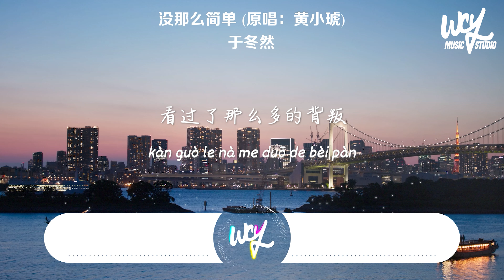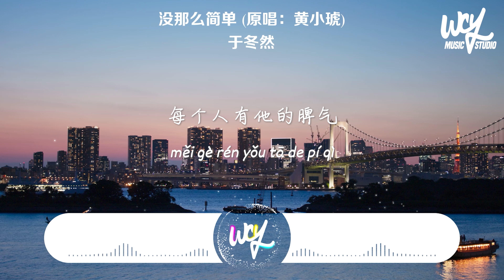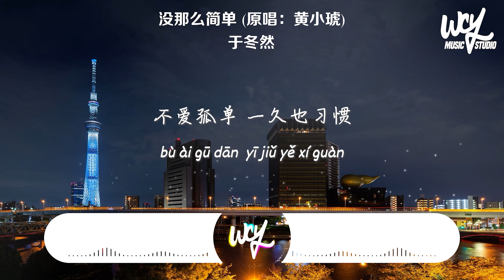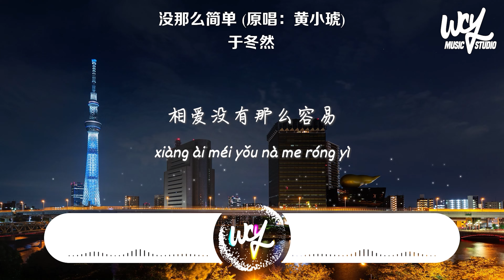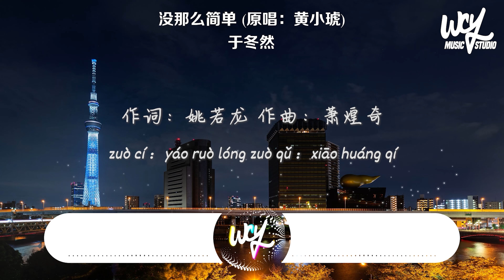于冬然 - 没那么简单 (原唱：黄小琥)「相爱没有那么容易 每个人有他的脾气，过了爱做梦的年纪 轰轰烈烈不如平静」(4k Video)【動態歌詞/pīn yīn gē cí】于冬然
❖关注 ：于冬然

于冬然 - 没那么简单 (原唱：黄小琥)「相爱没有那么容易 每个人有他的脾气，过了爱做梦的年纪 轰轰烈烈不如平静」(4k Video)【動態歌詞/pīn yīn gē cí】

作词：姚若龙
作曲：萧煌奇
原唱：黄小琥
编曲：刘星宇/侯江浩
吉他：吴海峰
贝斯：苏虹文
和声/编写：小手鹅
录音师：王鑫玉
混音工程师：不知名混音师
母带工程师：不知名混音师
制作人：侯江浩
封面设计：３３３%
艺人统筹：kk
监制：kk/飘
出品：昌禾文化
OP：Warner Chappell Music, Hong Kong Limited Taiwan Branch
SP：Warner Chappell Music Publishing Agency (Beijing)Ltd.
「该版本已获词曲正式授权」

没那么简单就能找到 聊得来的伴
尤其是在 看过了那么多的背叛
总是不安 只好强悍
谁谋杀了我的浪漫
没那么简单就能去爱别的全不看
变得实际 也许好也许坏各一半
不爱孤单 一久也习惯
不用担心 谁也不用被谁管
感觉快乐就忙东忙西
感觉累了就放空自己
别人说的话 随便听一听
自己做决定
不想拥有太多情绪
一杯红酒配电影
在周末晚上 关上了手机
舒服窝在沙发里
相爱没有那么容易
每个人有他的脾气
过了爱做梦的年纪
轰轰烈烈不如平静
幸福没有那么容易
才会特别让人着迷
什么都不懂的年纪
曾经最掏心 所以最开心 曾经
别人说的话随便听一听
自己做决定

➸Wechat：wcymusicstudio / wcymusicstudio1